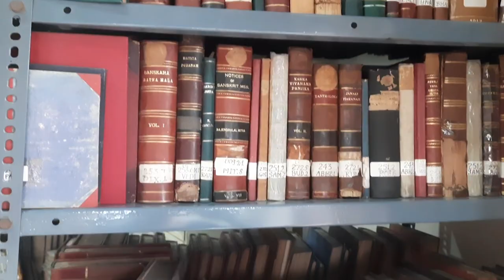A visit to Jnana-pravaha || Education and culture in varanasi (part1)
Hello everyone a small description about jnana pravah

Address - Garhwa Ghat Rd, South Of Samne Ghat, Lanka, Varanasi, Uttar Pradesh 221011

Founded in 1997 by smt.Bimla Poddar and Sri Suresh Neotia and nurtured by its Director, Late professor R.C Sharma, Former Director General/ Vice Chancellor of National Museum/ Institute, New Delhi
       Jnana - pravah today is a centre of excellence. It promotes,supports and propagates Indian culture in its quintessence. And when need arises,confers stipends&scholarship to serious students on research projects pertaining to indian art and culture.
   The Institution remains closed on Mondays